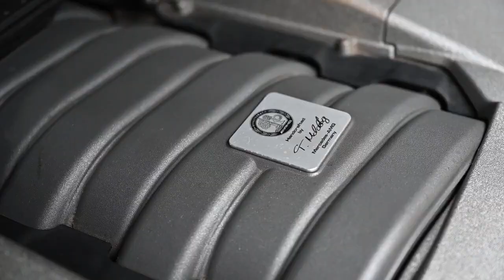Mercedes C63 Auction Video + Sound / Exhaust Sound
A short Clip of a clients car we have recently finished a full shoot on for Auction.
Stick around until the end for those glorious Pipes!